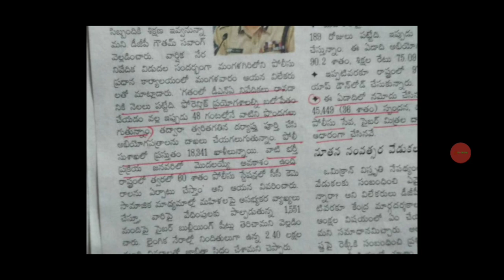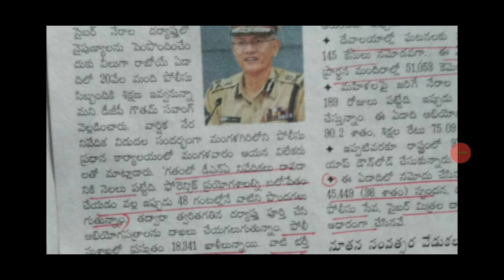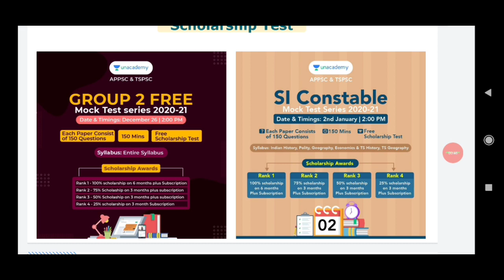ఆంధ్రప్రదేశ్ పోలీస్ ఉద్యోగాల భర్తీకి చర్యలు | AP Police recruitment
1. 12+2 Limited Period Offer

2. 24+3 Limited Period Offer

4. Group 2 Free Test

5. PSI PC Free Test

6. Revision Series on Aptitude & Mental Ability